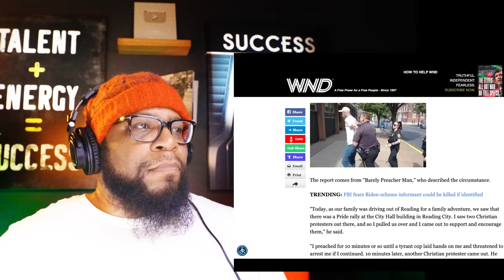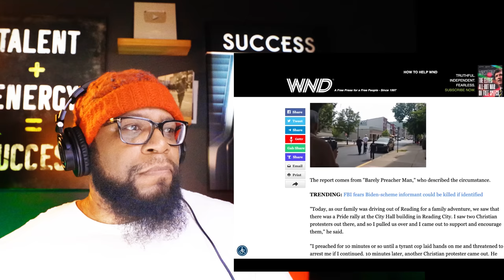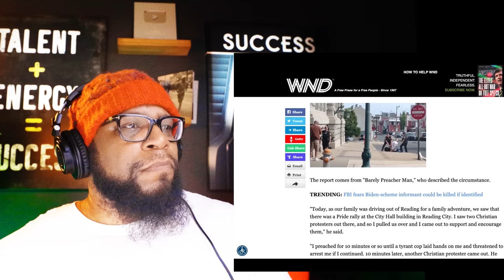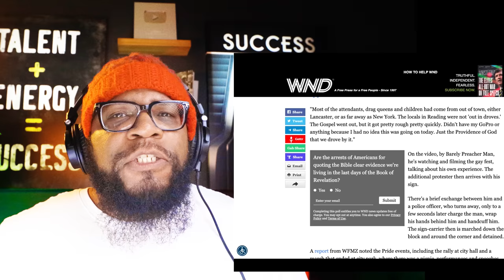Street Preacher ARRESTED at Pride Month Event in Reading Pennsylvania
Street preacher arrested at public pride event in Reading, Pennsylvania.

15-inch SHED Hi-Hats
10-inch SHED Splash
18-inch SHED Crash
19-inch Resurrection Crash
12-inch RAW Splash
24-inch SHED Ride